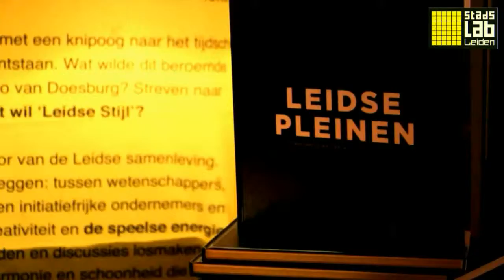Presentatie Pleinenboek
De pleinen in Leiden verdienen meer aandacht. Daarom heeft de projectgroep een boek samengesteld over de pleinen binnen de singels. Het boek geeft een fraai beeld van de Leidse pleinen en is een groot pleidooi voor meer aandacht voor de inrichting van pleinen en mondt uit in aanbevelingen voor zorgvuldiger ontwerp en beheer.